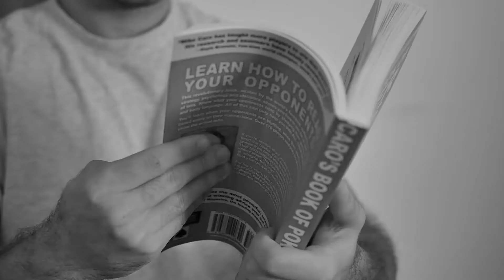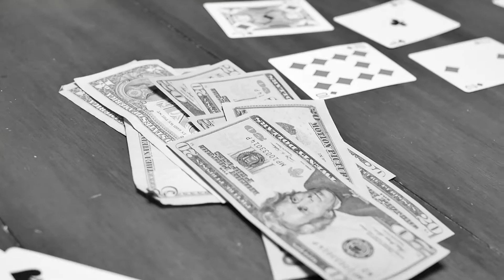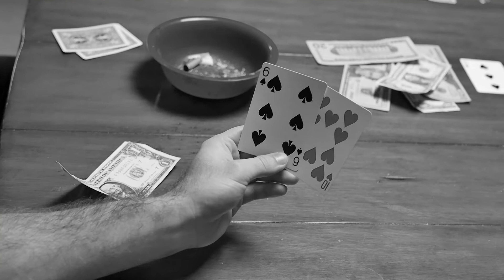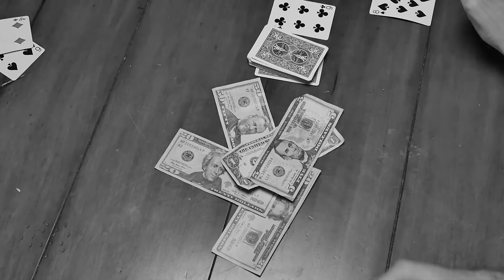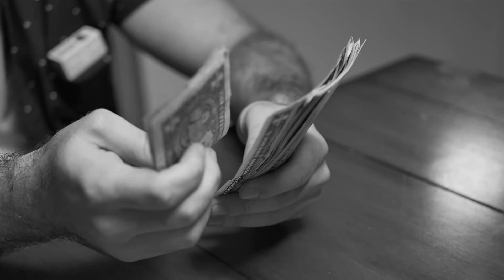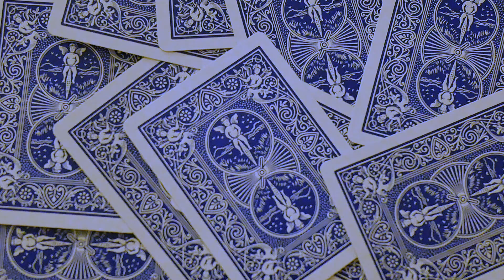Poker Alice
"I didn't know that the sure-shot and master of poker, the legendary Poker Alice, was still alive."

"If she was still alive, she'd be 219 years old now. Besides, Alice never lost during her lifetime. She kept winning, without cheating."

"You have a way to prove that?"